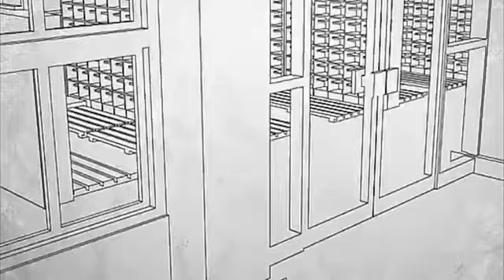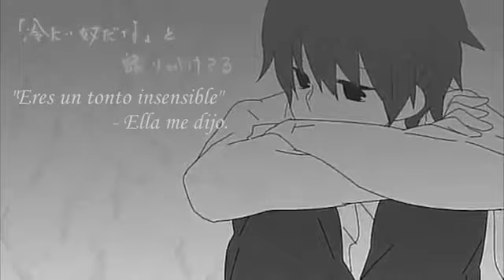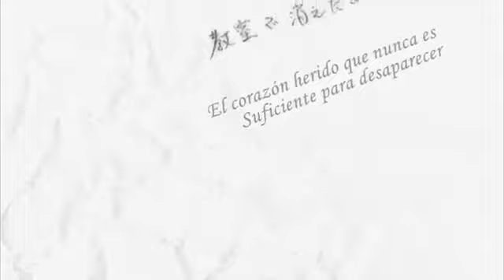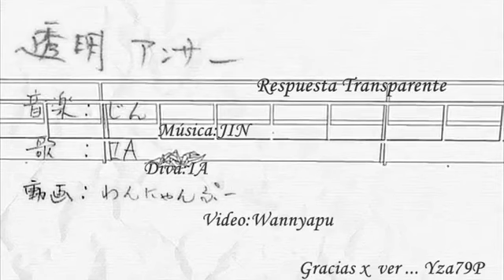【IA】Toumei Answer 【Sub.Español】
Yo no hice los subtitulos ni el video
Subtitulos y Traduccion Yza79P